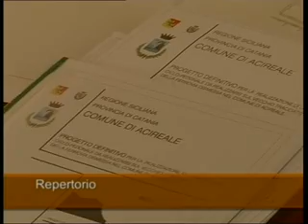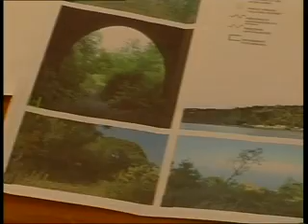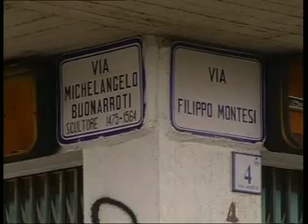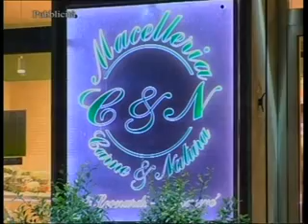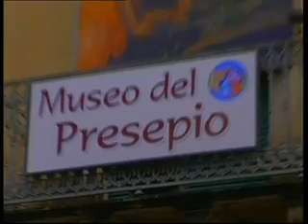TG REPORTER 13 NOV 2014